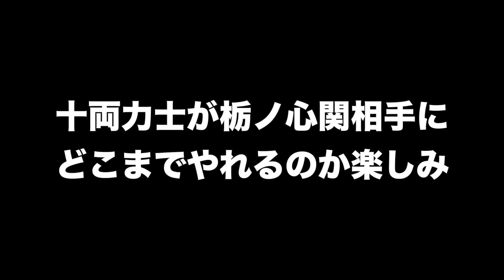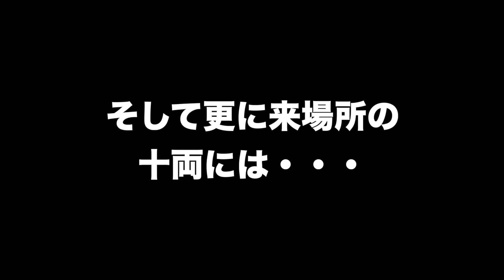前代未聞の事態！もし朝乃山が来場所幕内に復帰できなかったら、起こることを解説！【大相撲】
大相撲初場所、元大関の朝乃山は14勝１敗で十両優勝を果たしました。返り入幕確実と言われているけれど、実はちょっと怪しいのです。
もし復帰できなかった場合には前代未聞の事態になります。